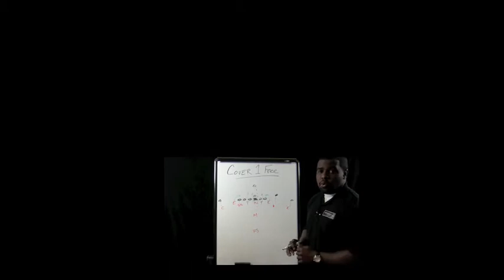Football Gameplan's WSFL Game of the Week Preview (Missouri vs Arkansas)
Womens Spring Football League Preview

Missouri Phoenix vs Arkansas Rampage